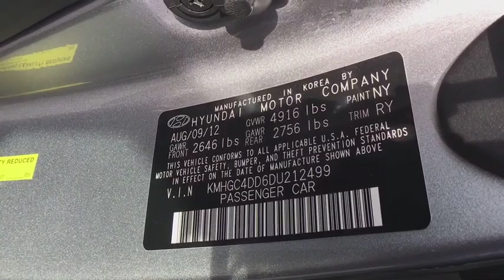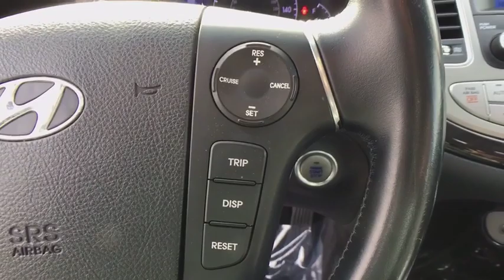2013 Hyundai Genesis Randallstown, Baltimore, Owings Mill, Glen Burnie, Parkville, MD TJ8359B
Titanium Gray Metallic Used 2013 Hyundai Genesis available in Randallstown, Maryland at Rtown Ford. Servicing the Baltimore, Owings Mill, Glen Burnie, Parkville, MD area.

Rtown Ford
9311 Liberty Rd

Genesis 3.8, 4D Sedan, 3.8L V6 DGI DOHC Dual CVVT, 8-Speed Automatic with SHIFTRONIC, RWD, Silver, Jet Black w/Leather Seating Surfaces or Ultra-Premium Leather Seating Surfaces, 4-Wheel Disc Brakes w/Brake Assist, Acoustic Laminated Windshield & Front Windows, Advanced Dual Front Airbags, Alloy wheels, AM/FM radio: SiriusXM, Automatic Headlights, Bluetooth Hands-Free Phone System, Carpeted Floor Mats & Cargo Net, Compass, Dual Automatic Temperature Control, Electrochromic Auto-Dimming Inside Rear-View Mirror, Electroluminescent Gauge Cluster, Electronic Active Front Head Restraints, Electronic Stability Control, Front & Rear Independent 5-Link Suspension, Front fog lights, Fully automatic headlights, Garage door transmitter: HomeLink, Headlight LED Accents / Fog Lights, Heated Dual Power Outside Mirrors, HomeLink Integrated Transceiver, Leather Seating Surfaces, Leather steering wheel, Leather-Wrapped Tilt Steering Wheel, Option Group 01, Power Heated Front Bucket Seats, Power Windows w/Front Auto Up/Down, Proximity Key w/Push-Button Start, SACHS Amplitude Selective Damping Shock Absorbers, Steering wheel mounted audio controls, Steering-Wheel-Mounted Audio & Cruise Controls. Silver2013 Hyundai Genesis 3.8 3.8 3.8L V6 DGI DOHC Dual CVVT RWDWe make it easier to buy than your local dealer because we will come to you. Cars Cost Less in Preston! Ask us about our Preston For Life Guarantee. 18/28 City/Highway MPGPlease let us help you with finding the ideal Used vehicle, - Getting the best prices and incentives available and explaining purchase and financing options. R Town Ford prides itself on value pricing its vehicles and exceeding all customer expectations! The next step? Give us a call to confirm availability and schedule a hassle free test drive!